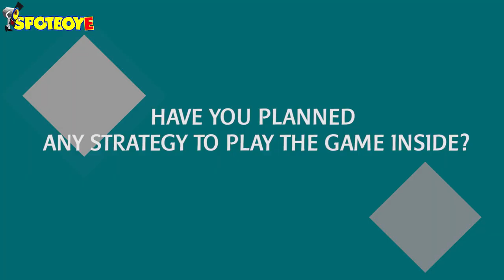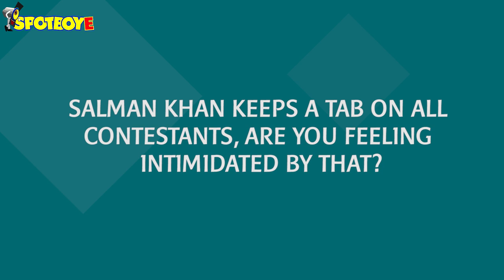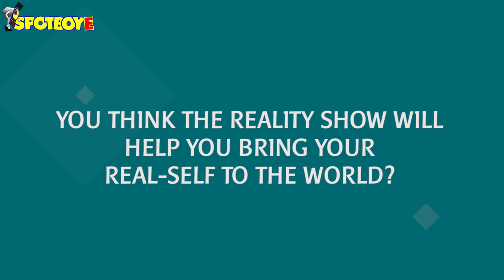Bigg Boss 14: Shardul Pandit's Interview on Depression, Strategy For Game & More | SpotboyE